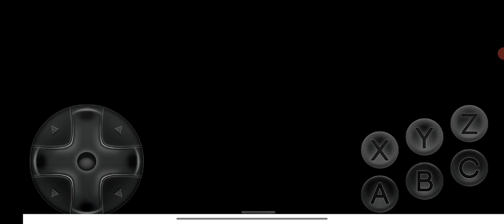Ultimate Mortal Kombat Trilogy Kung Lao MK2 vs Raiden MK2 and Shang Tsung MK2 Very Hard